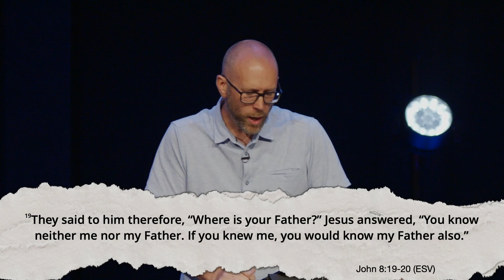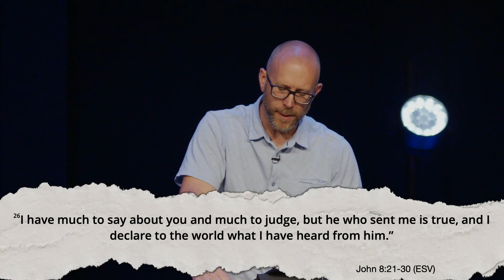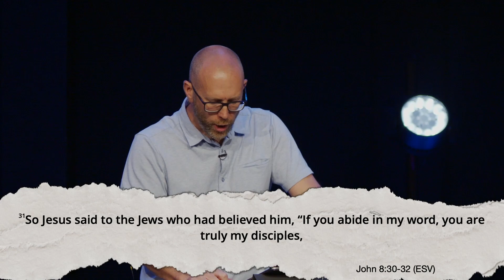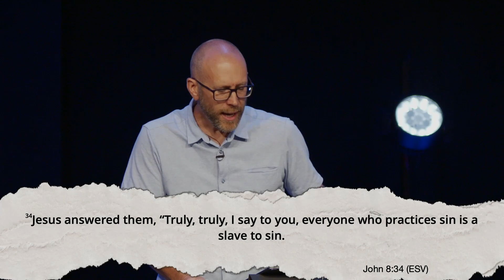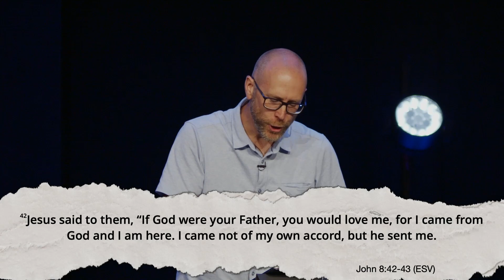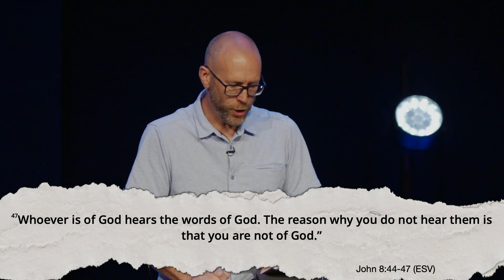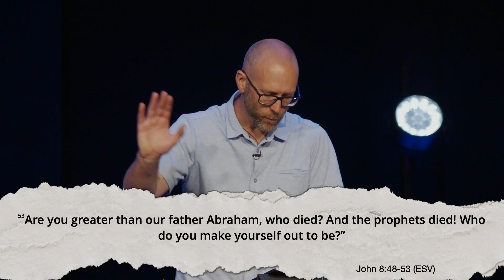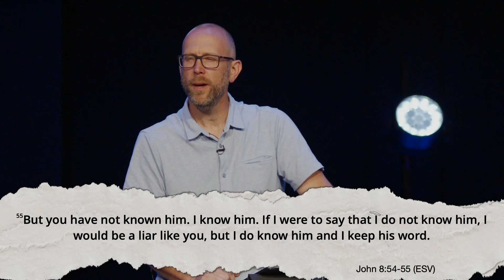Truth or Consequences | Pastor Daniel Rolfe | Mountain Springs Church // MESSAGE ONLY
Again Jesus spoke to them, saying, “I am the light of the world. Whoever follows me will not walk in darkness, but will have the light of life.” —John 8:12, ESV